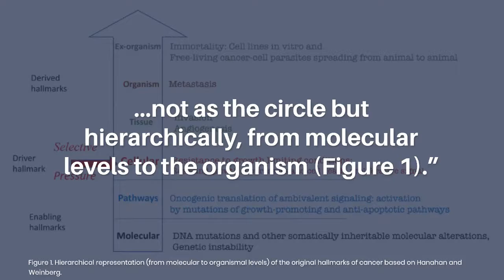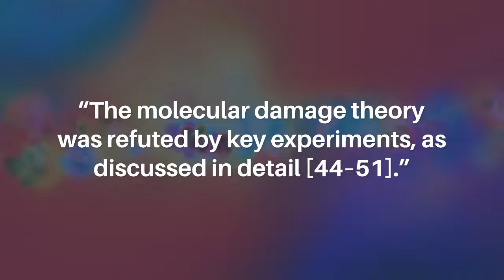Hallmarks of Cancer and Hallmarks of Aging | Aging-US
Aging-US published this trending review in Volume 14, Issue 9, entitled, "Hallmarks of cancer and hallmarks of aging" by Dr. Mikhail V. Blagosklonny from Roswell Park Comprehensive Cancer Center, Buffalo, NY.

Abstract

A thought-provoking article by Gems and de Magalhães suggests that canonic hallmarks of aging are superficial imitations of hallmarks of cancer. I took their work a step further and proposed hallmarks of aging based on a hierarchical principle and the hyperfunction theory.

To do this, I first reexamine the hallmarks of cancer proposed by Hanahan and Weinberg in 2000. Although six hallmarks of cancer are genuine, they are not hierarchically arranged, i.e., molecular, intra-cellular, cellular, tissue, organismal and extra-organismal. (For example, invasion and angiogenesis are manifestations of molecular alterations on the tissue level; metastasis on the organismal level, whereas cell immortality is observed outside the host).

The same hierarchical approach is applicable to aging. Unlike cancer, however, aging is not a molecular disease. The lowest level of its origin is normal intracellular signaling pathways such as mTOR that drive developmental growth and, later in life, become hyperfunctional, causing age-related diseases, whose sum is aging. The key hallmark of organismal aging, from worms to humans, are age-related diseases. In addition, hallmarks of aging can be arranged as a timeline, wherein initial hyperfunction is followed by dysfunction, organ damage and functional decline.

Keywords - aging, oncology, carcinogenesis, geroscience, mTOR, rapamycin, hyperfunction theory

About Aging-US